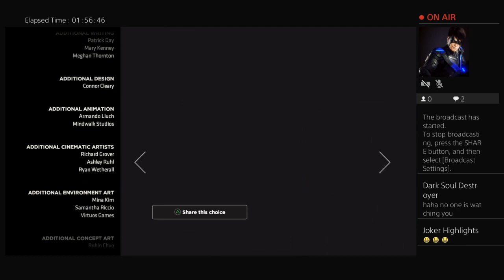Batman The Telltale Series Season 2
My name is Ashton Batiste, I am a 3D Artist and I love Comic Books,Anime,Video Game,Manga,and etc. If you would like to know more please visit my